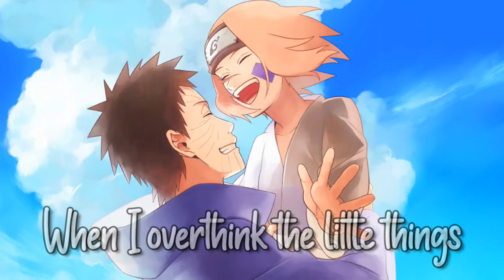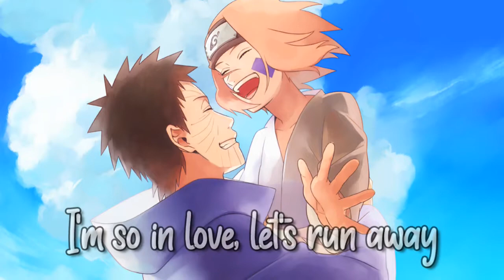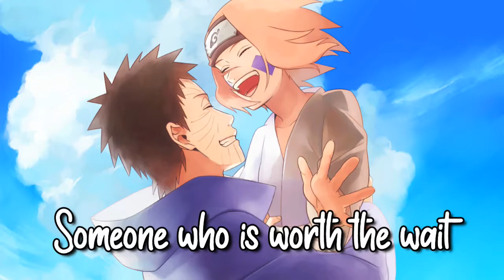◤ Nightcore◥ - I Guess I'm In Love ( Lyrics )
✦ Song :  I Guess I'm In Love
✦ Artist : Clinton Kane

✦ Artist : ミン
✦ Anime/Game/VN : Naruto Shippuden
✦ Anime Characters : Obito, Rin
✦ Picture Used :
✦LYRICS✦
[Verse 1]
Oh, I'm obsessed
With the way your head is layin' on my chest
How you love the things I hate about myself
And no one knows, but with you, I see hope again
Oh, I'm a mess
When I overthink the little things in my head
You seem to always help me catch my breath
But then I lose it again when I look at you, that's the end

[Pre-Chorus]
And why do I get so nervous when I look into your eyes?
Butterflies can't stop me fallin' for you

[Chorus]
And darling, this is more than anything I felt before
You're everything that I want, but I didn't think I'd find
Someone who is worth the wait of all the years of my heartbreak
But I know now I found the one I love

[Verse 2]
And I love the way
You can never find the right things to say
And you can't sit still an hour in the day
I'm so in love, let's run away because us is enough
[Pre-Chorus]
And butterflies can't stop me fallin' for you

[Chorus]
But I know now I found the one

[Bridge]
Come close, let me be home for anything
Good or bad, I know it's worth it, woah, ooh-woah

♣ Warning ♣
~~||| If you are the original owner of the (songs) rights and you don't want your work to be published on my channel, please contact me via my video comments/ You tube private message and I will remove your content. ~